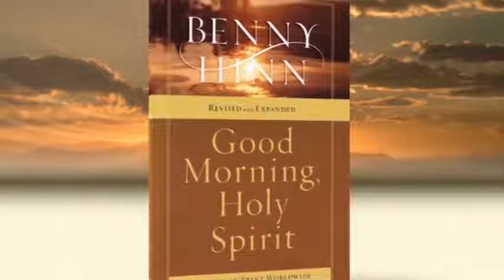Личность Дух Святой Бенни Хинн